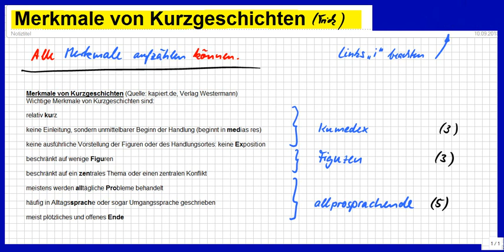Merkmale einer Kurzgeschichte schnell auswendig lernen und für immer können. Der Trick.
Bitte, helfen Sie uns Endlich wieder (Sapere aude!) Hier der Trick ("Hack") dafür, wie man das ganz schnell auswendig lernt und anwenden kann, indem man Kunstworte aus dem Text bildet. Gedächtniskünstler nutzen diese Methode.

Lieber verstehen als auswendig lernen. (Björn Köhler)

Björn Köhler

zzzzz_intern